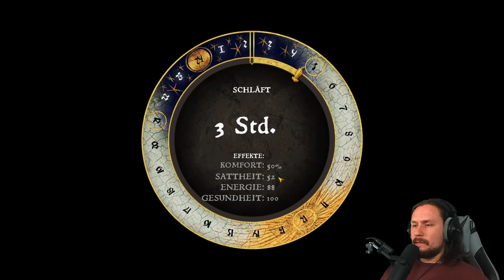Pferdetransport | Kingdom Come: Deliverance #005 | PC Let's Play | Deutsch